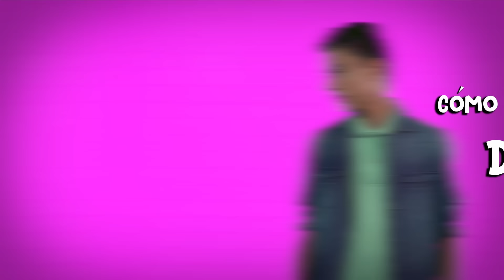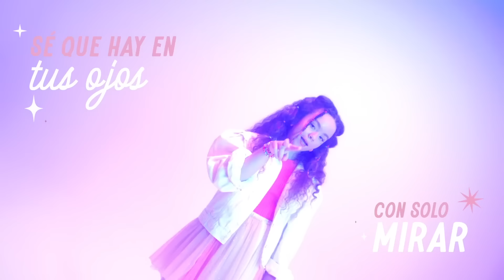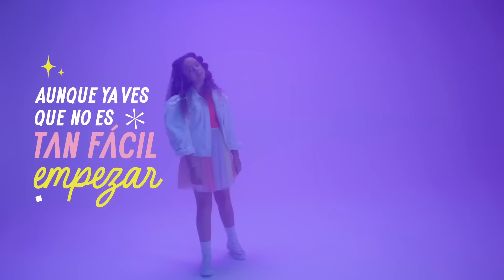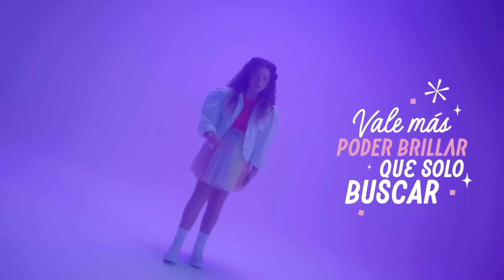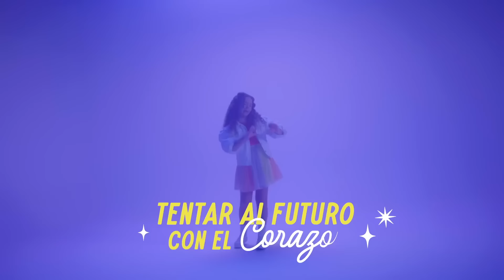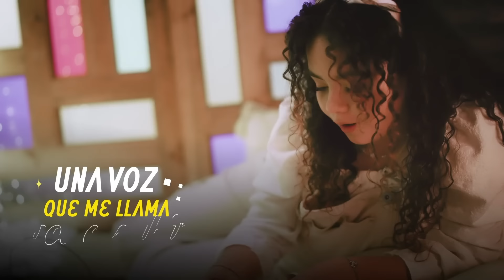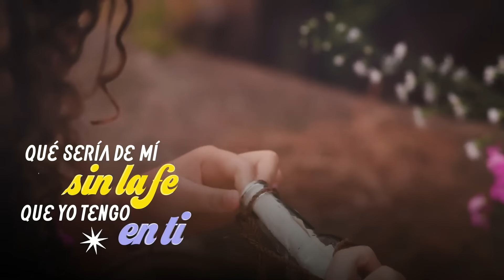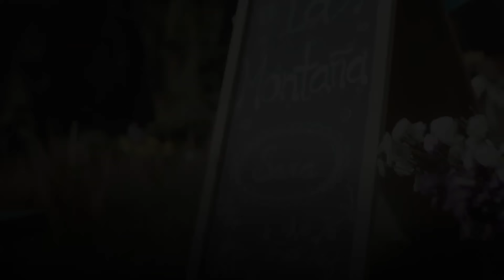Canciones Para Niños - Fe Kids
Disfruta y canta con nosotros de las mejores canciones celestiales!

Autor: Varios